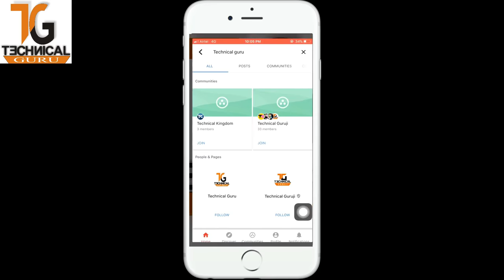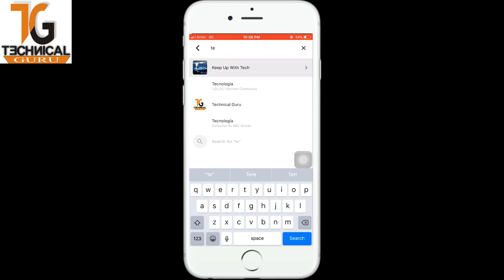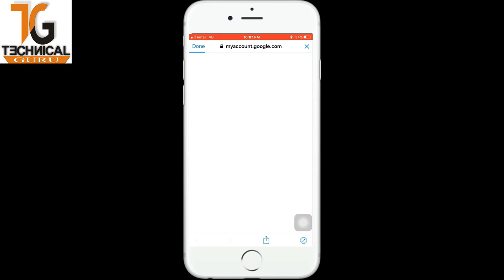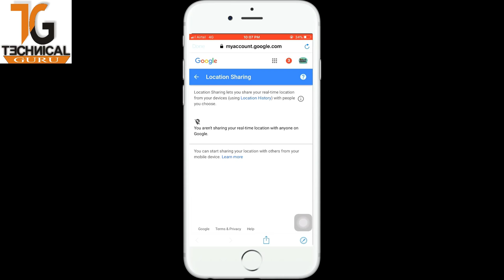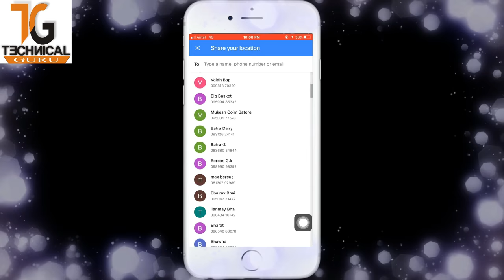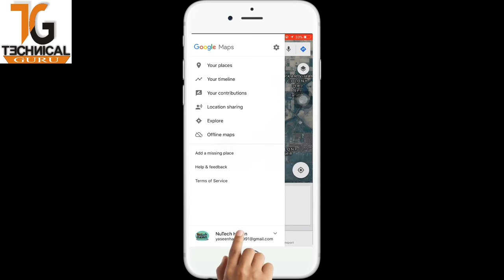Google maps real time location tracking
Google maps real time locator ke bare me bataya gya hai google map family real time locator kaise track karti hai permanently aur dosto aaj ke time me safety kafi kam hai aur aaj kal ke state mahol se hume aapni family ki fikkar hoti hai, kuch waqt aise bhi hote hai jab hum aapne family se contact nahi kar pate hai to hume fikkat hone lag jati hai but google map real location locator aapne help karenga family ke live location ko batane me aur aap sabhi google maps real time live location me ek devise me 4-5 members se jayada aap sabhi ki live time location ko dekh sakte hai aur track bhi kar sakte hai.

About Insah Gyan is a YouTube Channel, where you will find technological videos in Hindi, New Video is Posted Everyday